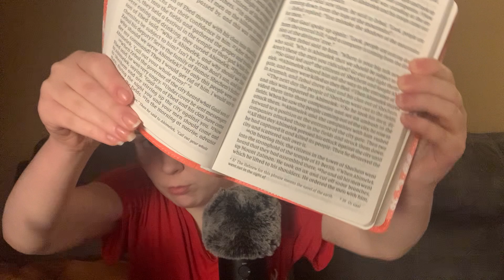ASMR| Showing you current favorites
Hi everyone! Thank you so much for being here with me today, your support means the world to me!🌍

If you are new here hi, my name is Hailey and I am a 21 year old ASMR creator here on YouTube, I discovered ASMR five years ago and my life has never been the same since! I’ve suffered from chronic health issues as well as OCD most of my life and often struggle with insomnia as a result of that.
ASMR has been such a bright light during some of my darkest moments, providing me with the comfort to get through restless nights, stressful days, and reminding me that I am not alone.

This community has played a tremendous role in my growth and healing and continues to do so everyday.

My goal for our channel is to be a safe space for anybody who needs one and with every video I make, I always hope I can bring you whatever comfort you need in this moment💤

I hope you’re doing great and if not that's ok, you’re not alone and there's always someone out there who understands what you’re going through! please be gentle with yourself and proud of whatever you accomplished today. I see you, I hear you. And I want to remind you that you’re ALWAYS enough, even In your darkest moments your worth Is still the same! You’re struggles do NOT define you. I love you all!❤️